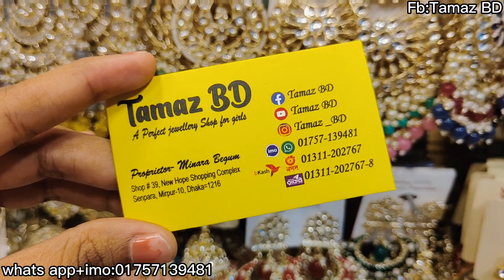joypuri colourful sita collection at Mirpur 10/জয়পুরী সীতা কালেকশন